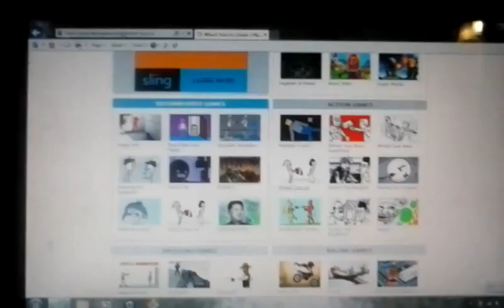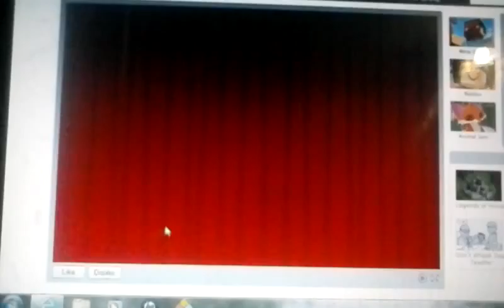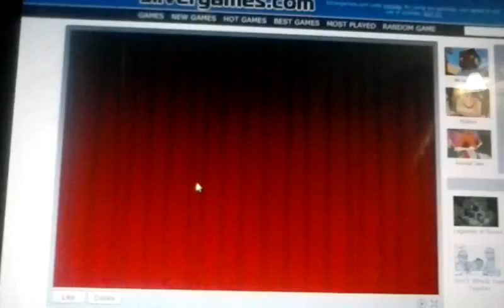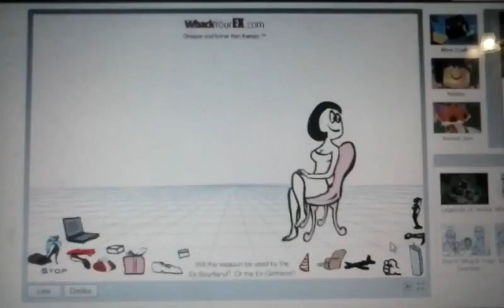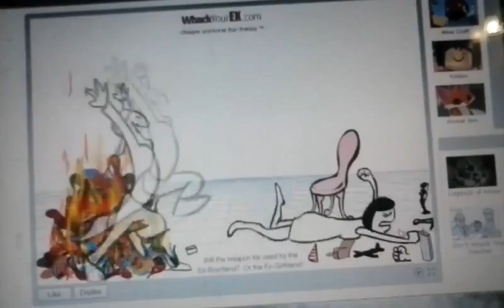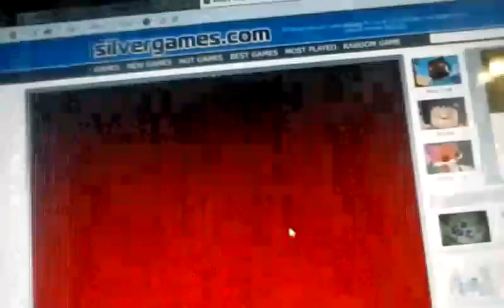whack your ex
the game is on silver games